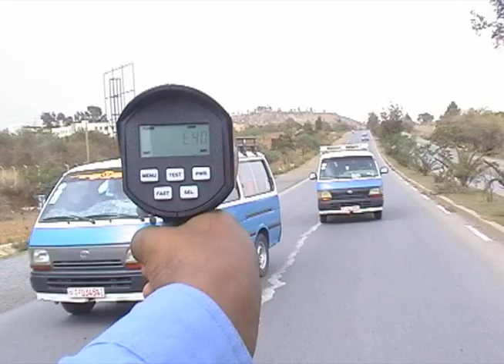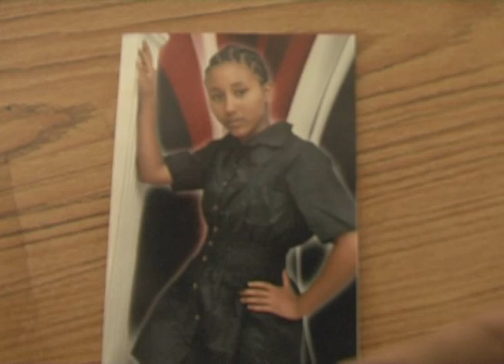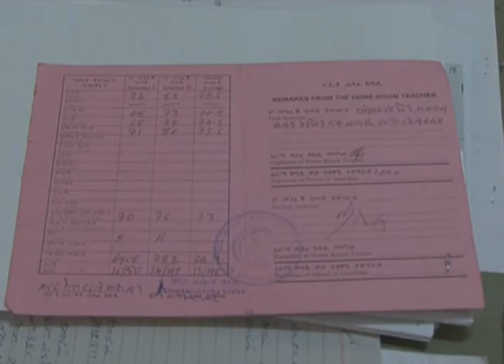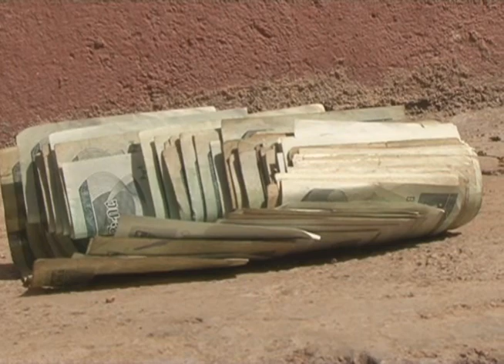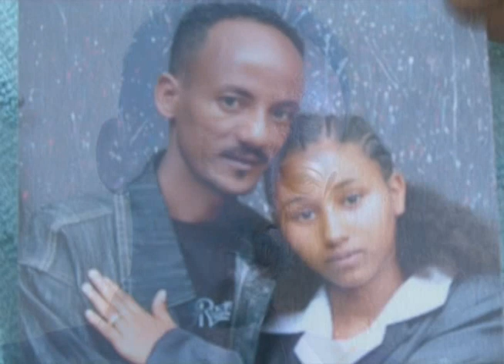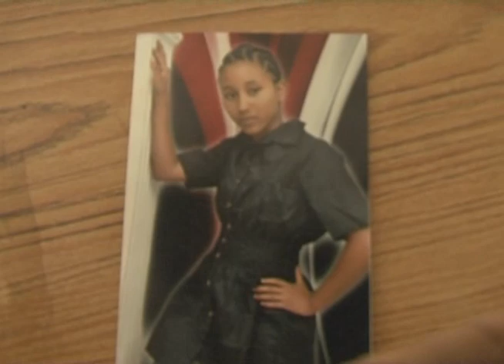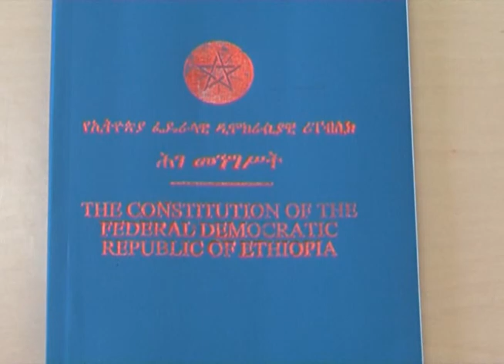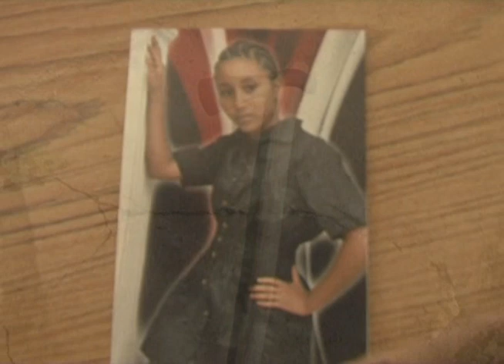Tigray Police Program-ነስሓ ዘይምልሶ ዉሳነ-2006